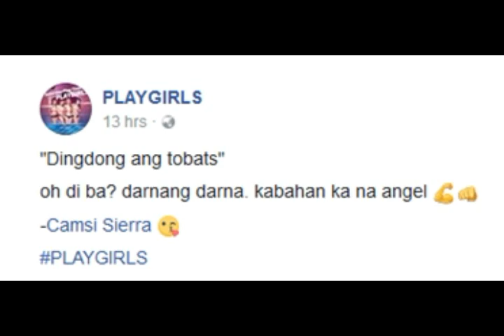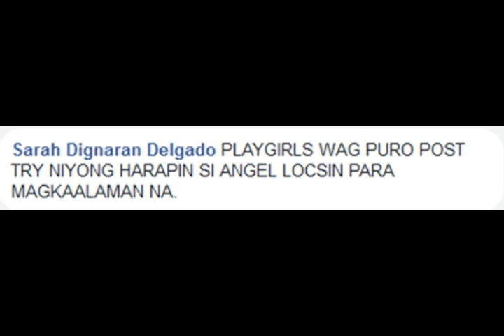Playgirls HINAHAMON sa DARNA si Angel Locsin!